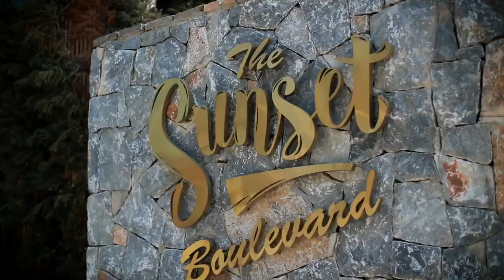Vogue Hotel Bodrum 5*